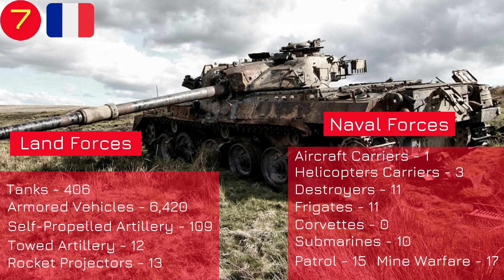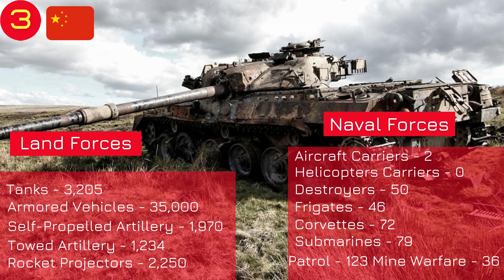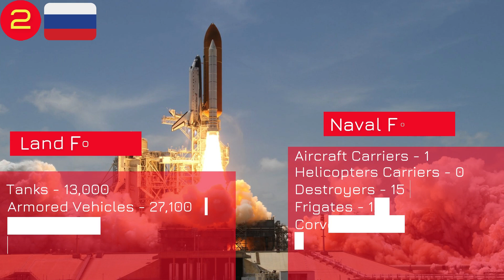Top 10 Most Powerful Countries in the World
Top 10 Most Powerful Countries In the World 2021. In this video we are going to show you list of most powerful countries in the world. Ranking is based on power index, military, navy, air-force equipment's and defense  budget each country having.
Number 10 -  00:12
Number 09 -  00:40
Number 08 -  01:07
Number 07 -  01:37
Number 06 -  02:02
Number 05 -  02:29
Number 04 -  02:55
Number 03 -  03:23
Number 02 -  03:50
Number 01 -  04:18